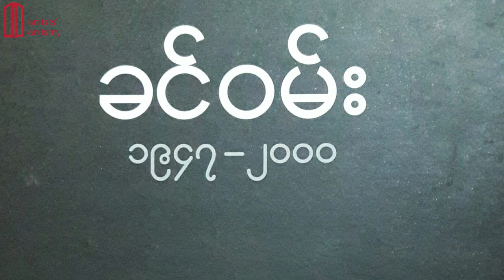Artist Khin One ( 1947-2000 )'s ARTWORKS / နှင်းဆီဖြူ အဝေးကလူတစ်ယောက် ရဲ့ ခံစားချက်အနုပညာလက်ရာများ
ပန်းချီ အနုပညာ ရှင်  ခင်ဝမ်း ရေးဆွဲခဲ့တဲ့ ပန်းချီကား တချို ကို စုစည်း တင်ဆက်ပေးထားပါတယ် ခင်ဗျာ ။

နိုဝင်ဘာ ၂၄၊ ၁၉၄၇ မှ ၂၀၀၀ ခုနှစ် ဖေဖော်ဝါရီလ ၃ ရက်
၁၉၄၇ ခုနှစ် အောက်တိုဘာလ ၂၄ ရက်နေ့တွင် မြန်မာနိုင်ငံ ပဲခူးတိုင်းဒေသကြီး ပြည်မြို့တွင် ဂျပန်အင်ဂျင်နီယာ ဦးအောင်ခင်၏သားအဖြစ် မွေးဖွားခဲ့သည်။ သခင်ဗသိန်းတင် အုပ်ချုပ်စဉ်အတွင်း ဒုတိယကမ္ဘာစစ်အတွင်း မြန်မာနိုင်ငံသို့ လာရောက် အလုပ်လုပ်ကိုင်ခဲ့သည်။ ရန်ကုန်တက္ကသိုလ်မှာ သတ္တဗေဒဘာသာရပ်ကို သင်ယူခဲ့ပါတယ်။
မြန်မာပန်းချီဆရာ၊ စာရေးဆရာ၊ အဆိုတော်။ သူသည် 1970 ခုနှစ်များတွင်ထွက်ရှိခဲ့သော Scatetasa Panchi စာအုပ်ကိုရေးသားသူဖြစ်သည်။
1969 တွင် ကျောင်းအနုပညာပြပွဲတွင် သူ၏ပန်းချီကားများကို စတင်ပြသခဲ့သည်။ ထိုအချိန်တွင် သူသည် ပန်းချီဆရာအဖြစ် လုပ်ကိုင်ခဲ့သည်။ ဇန်နဝါရီလ 1971 ခုနှစ်တွင်သူ Scatetasa Panchi ထုတ်ဝေခဲ့သည်။ ထိုနှစ် ဇွန်လတွင် သူသည် တရုတ်စာရေးဆရာ မော်ထွန်း၏ "ဘဝ" ဟူသော ခေါင်းစဉ်ဖြင့် မိုးဝေမဂ္ဂဇင်းအတွက် အပိုင်းကို ဘာသာပြန်ဆိုခဲ့သည်။ ဝတ္ထုကို ကိုယ်တိုင်သရုပ်ဖော်ပြီး စန်းကြည်ကျော်က ကလောင်အမည်ဖြင့် ဘာသာပြန်ဆိုသည်။ အဲလ်ဘတ်ကမူး၏ The Guest ဝတ္ထုကို မိုးဝေမဂ္ဂဇင်းတွင် ကိုယ်တိုင် ထုတ်ဝေပြီး ဘာသာပြန်ဆိုခဲ့သည်။

၁၉၇၃ ခုနှစ် မတ်လတွင် သူသည် ဖြူ၊ ညီ၊ ညို၊ Pyar Magazine တွင် အမေရိကန်စာရေးဆရာ Gartrustin အကြောင်း မော်တော်ကား ရှုခင်းဇိန်း အမည်ရှိ People's Star ဂျာနယ်တွင် ပန်းချီ ဆောင်းပါးရေးခဲ့သည်။ အဲဒီနှစ် သြဂုတ်လ ၆ ရက်နေ့မှာတော့ Myetnhar Scaim Solo Art Exhibition ကို ရန်ကုန်၊ သိမ်ဖြူလမ်း၊ ဆရာဝန်များအသင်း အဆောက်အဦမှာ ပြသခဲ့ပါတယ်။ Arrow King Solo Art Exhibition ကို ရန်ကုန်မြို့ရှိ The Lokanat Gallery တွင်လည်း ကျင်းပခဲ့ပါသည်။ ၁၉၇၃ တွင် စိန်ခင်မောင်ရည် ဦးဆောင်သော ရန်ကုန်မြို့ရှိ ပန်းချီသင်တန်းကျောင်း ကြည်နှနှင့် အရှေ့ရွာကို တည်ထောင်ခဲ့သည်။ ထိုကျောင်းတွင် ပန်းချီဆရာအဖြစ် ကိုသိန်းဖေနှင့်အတူ ဂီတနည်းပြအဖြစ် လုပ်ကိုင်ခဲ့သည်။

Artist Khin One
On October 24, 1947, One was born in Pyay, Bago Region, Myanmar, as the son of Aung Khin, a Japanese engineer. He came to Myanmar to work during World War II, during Thakin Ba Thein Tin's rule of Burma. He studied zoology at Yangon University.
was a Burmese painter, writer, and singer. He was the author of the book Scatetasa Panchi which was released in the 1970s.

One released 12 albums, including popular songs, "Hnin", "The Irrawaddy", "Amay," "Pyi Hmar Saung", "Pann Khayan Pyar", "King of Arrows", and "Seven States".

One began exhibiting his paintings at the School Art Exhibition in 1969. At that time, he worked as an artist.[1] In January 1971, he published Scatetasa Panchi. In June of that year, he translated Chinese author Maw Tun's "Episode" for Moe Wei Magazine, under the title Mirror of Life. He illustrated the novel himself and translated it under the pen name San Kyi Kyawt. He also self-published and translated Albert Camus' novel The Guest in Moe Wei Magazine.

In March 1973, he wrote a painting article in the People's Star Journal entitled Automotive Sceenzain, about the American author Gartrustin in Phyu, Nyi, Nyo, Pyar Magazine. On August 6 of that year, the Myetnhar Scaim Solo Art Exhibition was shown at Thein Phyu Road, Doctors Association Building, Yangon. He also held the Arrow King Solo Art Exhibition at The Lokanat Gallery in Yangon. In 1973 he founded East Village with Kyi Twe, an art training school in Yangon, headed by Sein Khin Maung Yee. He worked as an art instructor at that school along with a music instructor, Saung Ko Thein Pe.

ကျေးဇူးတင်ပါတယ် ခင်ဗျာ 🙏   )
sub_comfirmation=1

Credit for Some Photos & Video Clip:

                                                                                                Credit to Photo Owner

                                                                      New Year's Anthem - Quincas Moreira
Song:

Video Link: